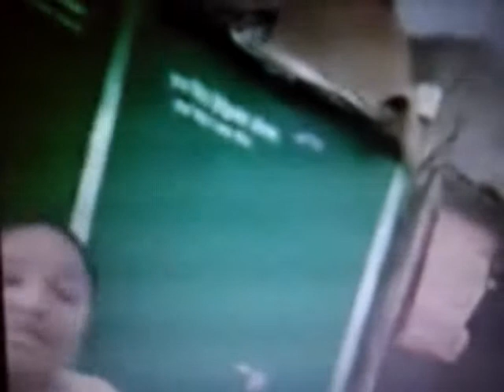বরিশাল ট্রাইব্যুনালের সেরেস্তা সহকারীর ঘুষ নেওয়ার ভিডিও ভাইরাল -Crime News -BD-SUBSCRIRE MY CHANNEL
PlZ SUBSCRIRE MY CHANNEL-bichitro zogot
it is all entertainment channel,Music Video,film,Drama,Movie,News,interview,jokes,funny and otheres video